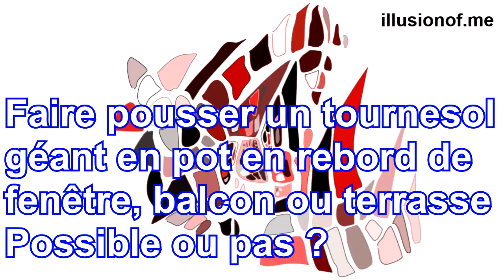Faire pousser un tournesol géant en pot en rebord de fenêtre, balcon ou terrasse, time lapse, ASMR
Possible ou pas ?
Oui, c'est possible mais il faut beaucoup d'eau, car le tournesol est une plante qui boit beaucoup, et dans un pot, surtout si il est de taille moyenne ou petite comme dans cette vidéo, et qu'il n'y a pas "un" mais "des" tournesols, il faut énormément d'eau
Si vous partez une semaine en vacances, à votre retour il sera mort, si il n'a pas plu et qu'il a fait chaud comme souvent en été
Une autre astuce dans cette vidéo est qu'il faut bien l’attacher, car à partir d'une certaine taille vu qu'il est très grand avec une tête très lourde, il va pencher
Cette vidéo est de type time lapse ASMR, car elle retrace de la naissance à la floraison, la vie d'un tournesol de balcon, sans aucun commentaire, sans parole, ni musique, uniquement le fond sonore naturel, en anglais un ASMR gardening no talking